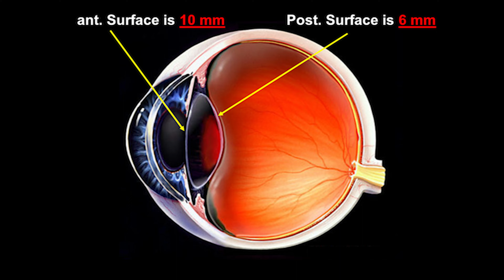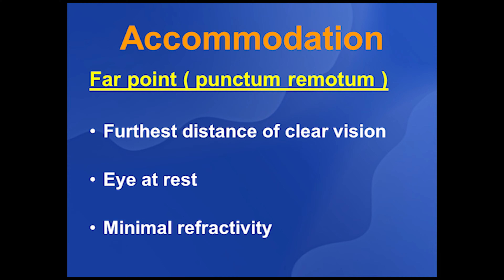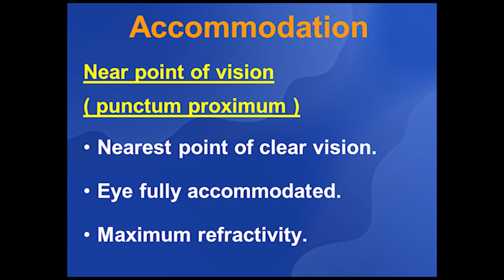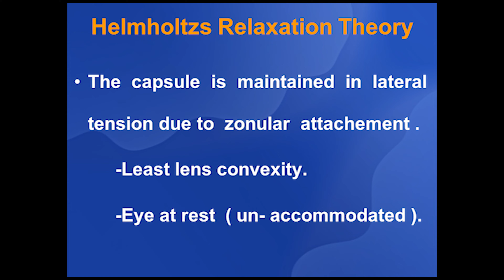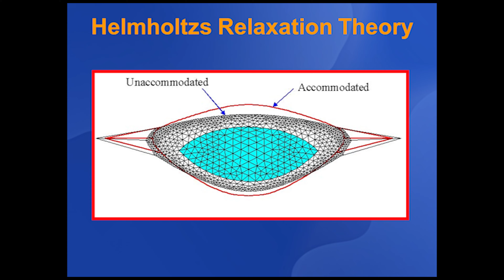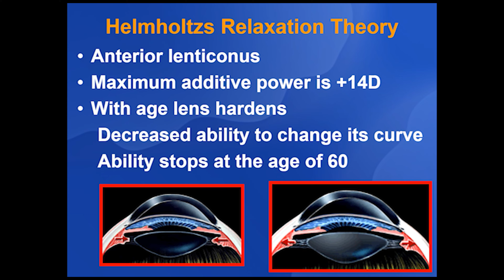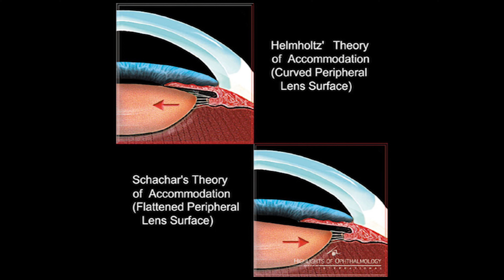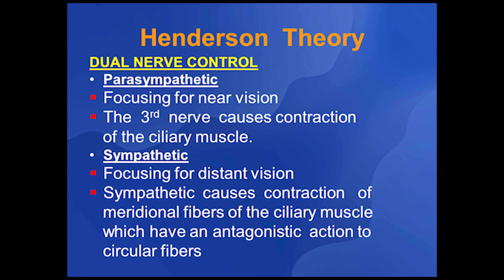04-Accommodation part-1 فسيولوجي عيون Elkafrawy ocular Physiology (Basics)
El kafrawy ocular Physiology
 الأستاذ الدكتور ممدوح الكفراوي
تسجيلات الدكتور ممدوح الكفراوي في فسيولجي العين
Ophthalmology
Physiology
03 Accommodation 01